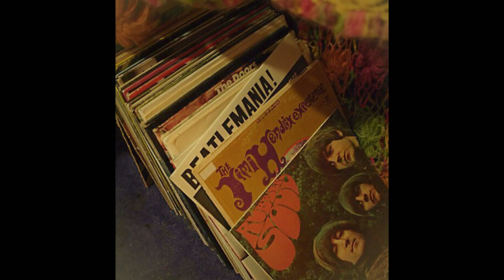(free) mavi x earl sweatshirt type beat "lonesome"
🔥Beat is free for non-profit use only, use (Prod.SMG)

Ignore -

mavi,Standing On The Corner, mavi earl type beat